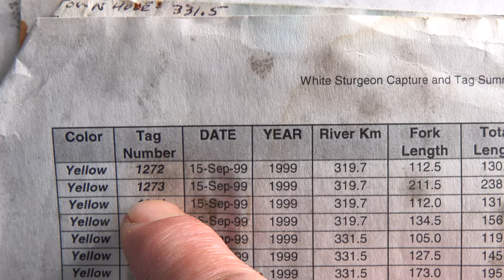Giant White Sturgeon Fishing on BC's Fraser River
With forest fires raging south of the border, smoke was hampering visibility while Adrian and Dawson were trying to hunt Mountain Goats. With the weather projected to clear, a perfect opportunity to switch gears and target giant White Sturgeon in southern BC's acclaimed Fraser River was a no brainer!  Either as stand-alone fishing trips or in combination with a fall Goat, Bear, or Mule deer hunt, coming soon to the TAIGA website!